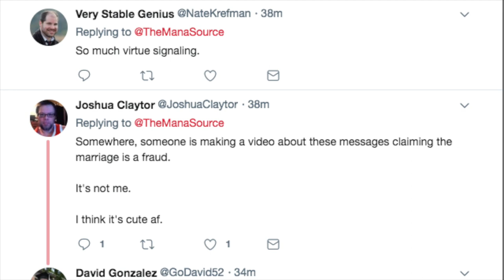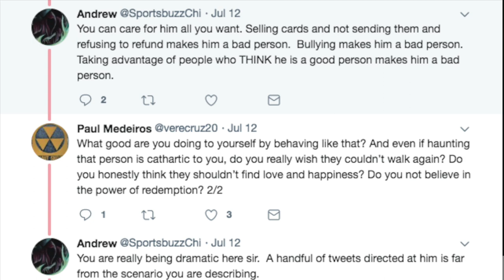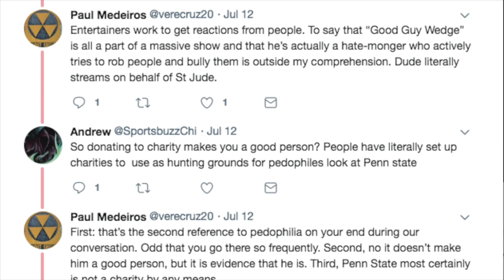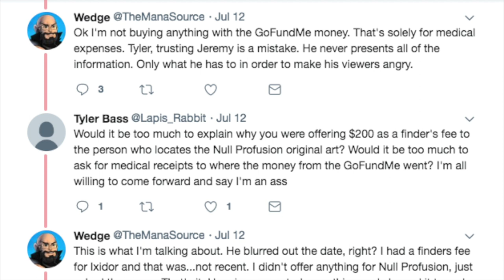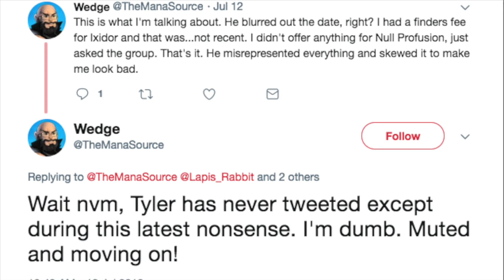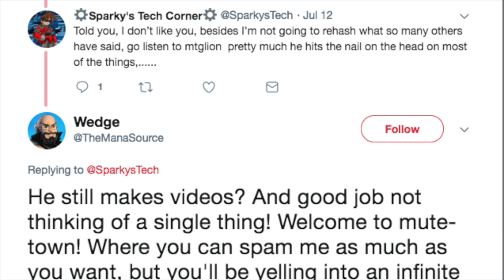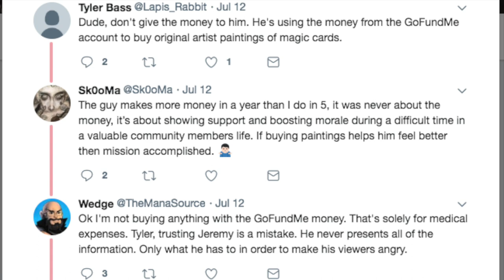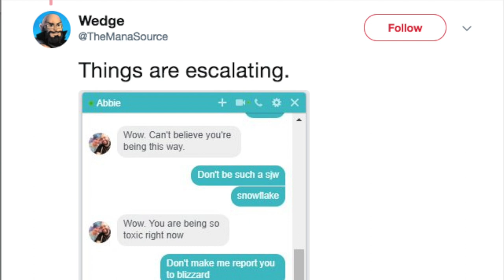Wedge The Mana Source vs Online Trolls on Twitter